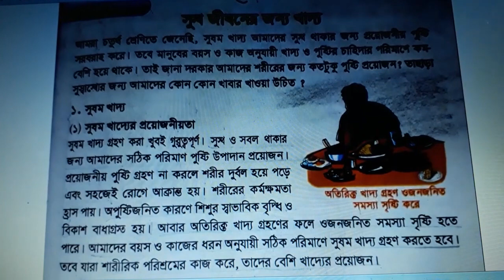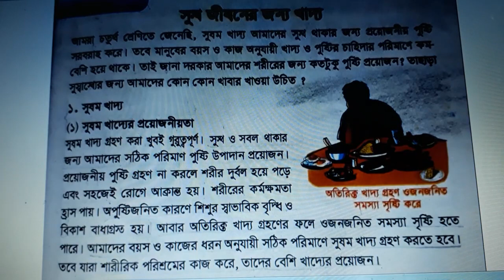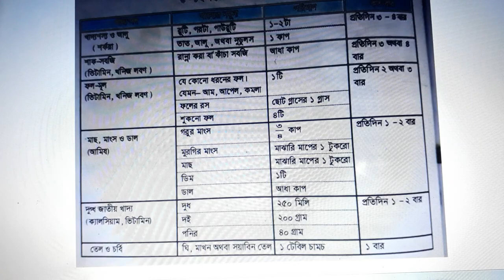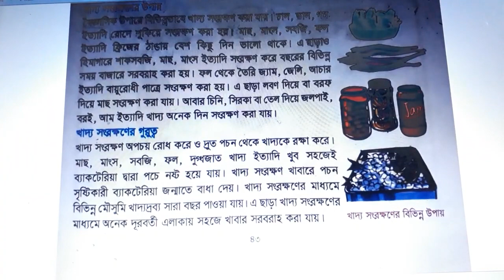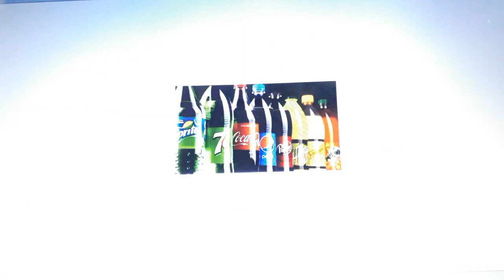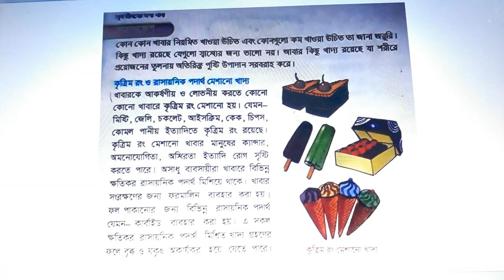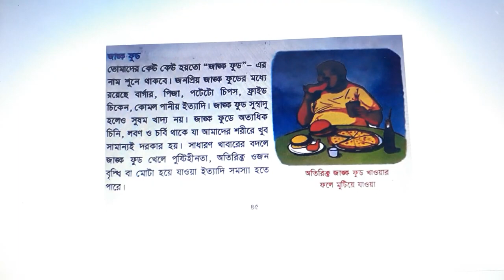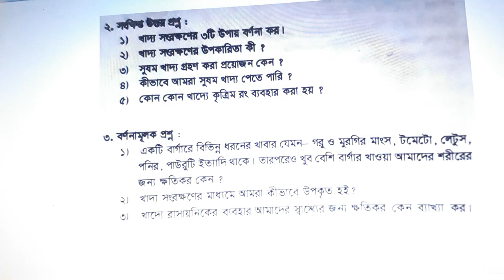class 5 BM Elementary science chapter 6 by AP Miss